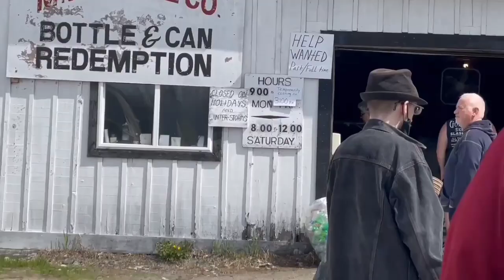BOTTLE REDEMPTION/NANGALAKAL NALANG?/GALIT? (Filipina Cancer Survivor U.S.A)